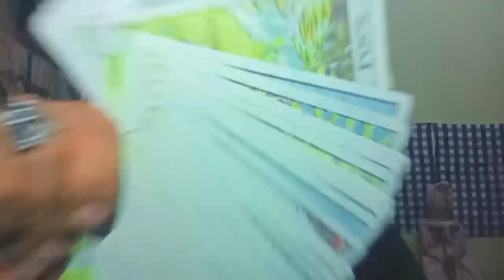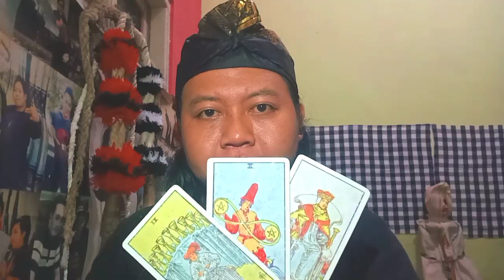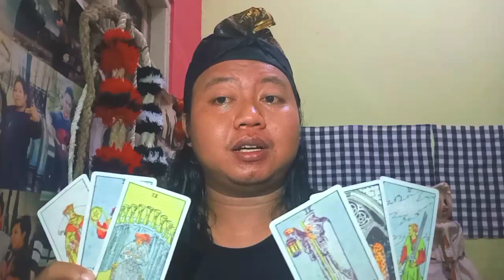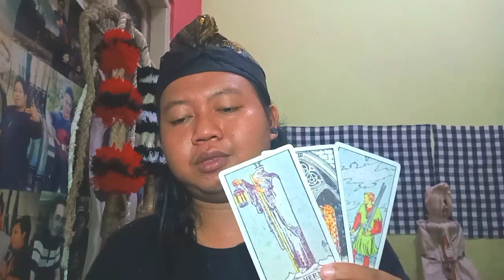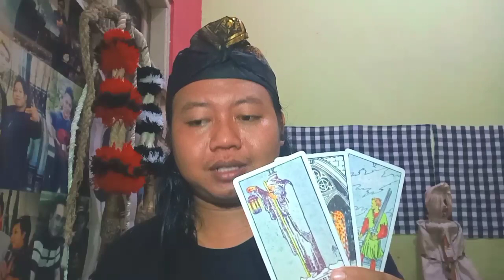MELVIN TENGGARA ATAU VERRELL BRAMASTA? yang paling cocok untuk Natasha Wilona?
MELVIN TENGGARA ATAU VERRELL BRAMASTA? Siapa yang paling cocok untuk Natasha Wilona?